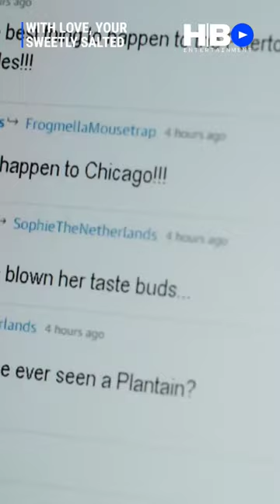WITH LOVE, YOUR SWEETLY SALTED | SarahJaneRedmond , WilliamMartinez | Romantic movie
WITH LOVE, YOUR SWEETLY SALTED Trailer (2023) Sarah-Jane Redmond, William Martinez, Romantic Movie

Director : Ann Forry
Writer : Lindsay Stidham
Cast : Sarah-Jane Redmond , William Martinez , Lanie McAuley , Nik Andrews , Sabrina Miniaci , Shiraine Haas , Jai Braithwaite. , Chris Carson , Sakura Sykes , Kennedy Rowe , Jonathan Wilde .